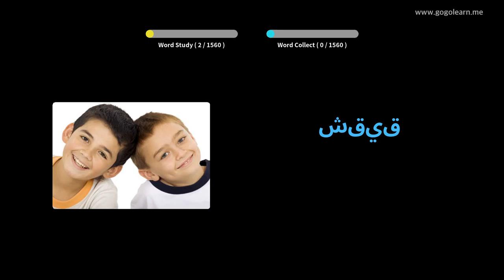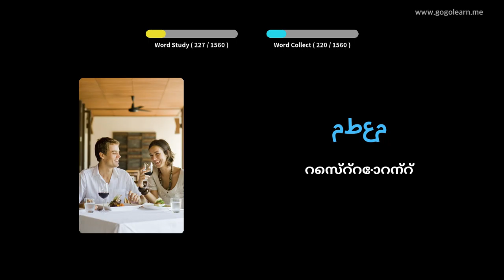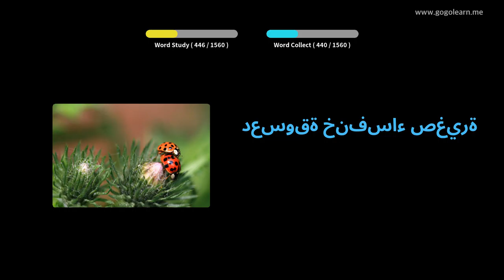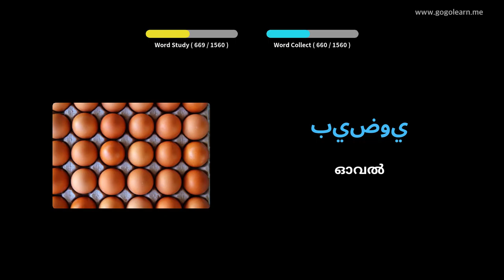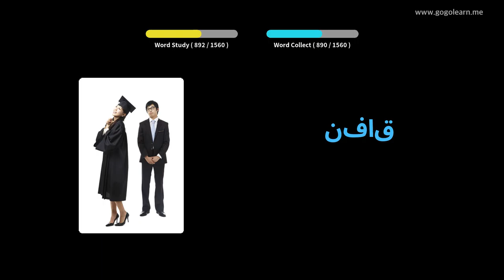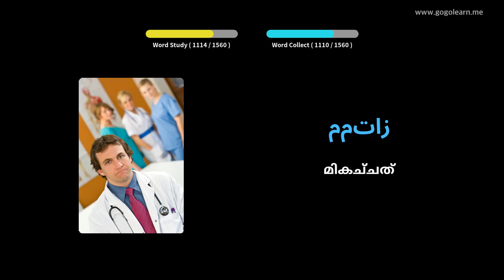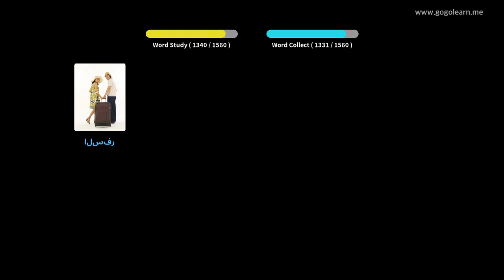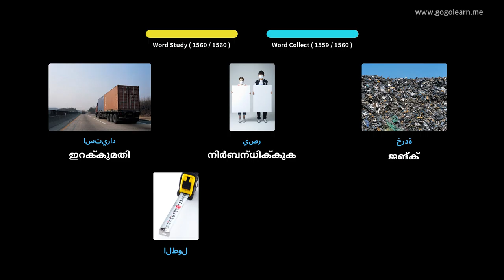അറബി പദാവലി അടിസ്ഥാനം | Golearn